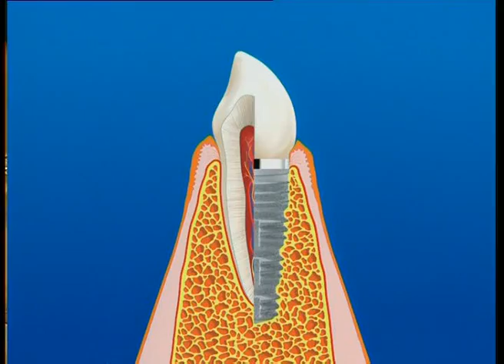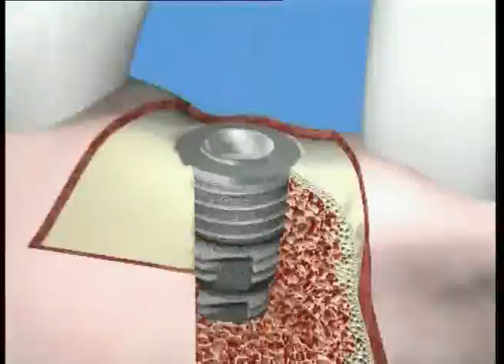Sendung_1.mpeg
Vis. Prof. Dr. Dr. Andreas H. Valentin, ZKW Zahnmedizinische Klinik am Wasserturm, Mannheim